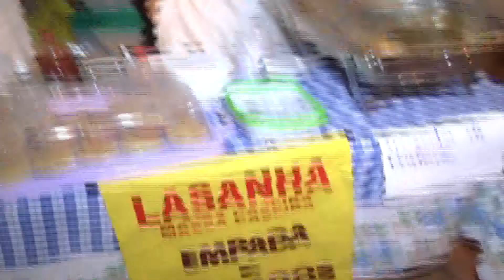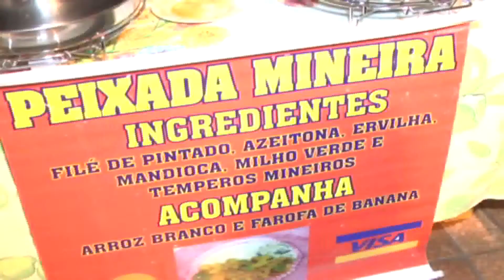Gastronomia Projeto Bulixo no Sesc Arsenal ok WMV V9